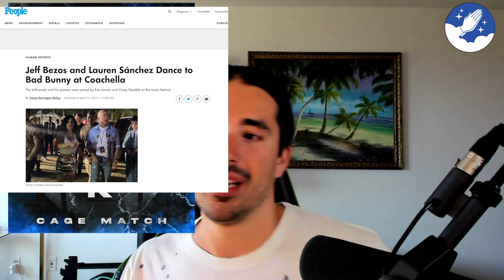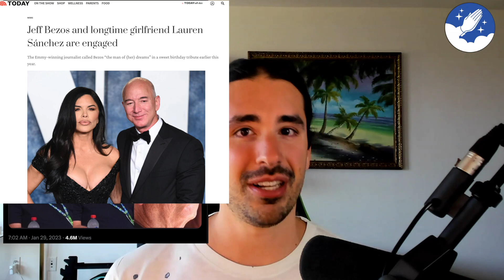Elon Musk vs. Mark Zuckerberg MMA Cage Match Coming? Dana White Of UFC Says Both Are Interested!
Dream Rare Podcast streaming everywhere podcasts are found!